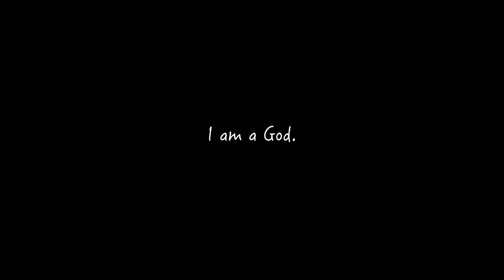Machine Gun Kelly - emo girl feat. WILLOW / HAL Drum Cover